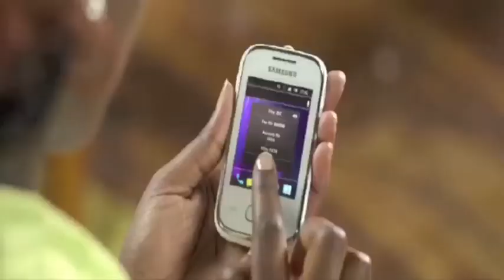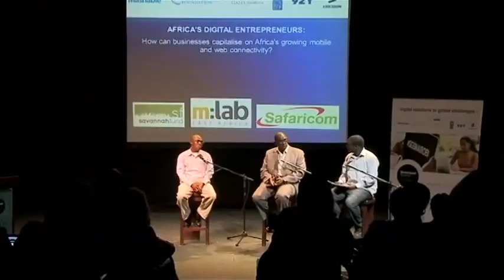Social Good Summit 2012 Nairobi - Digital Entrepreneurs 1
Panel on Africa's digital entrepreneurs at the 2012 Social Good Summit in Nairobi, with Safaricom's Corporate Affairs Director Nzioka Waita, m:lab East Africa's manager John Kieti, and Manager of the Savannah Fund, Mbwana Alliy